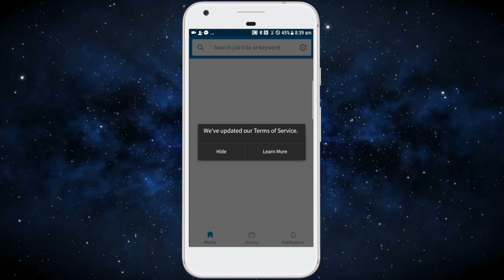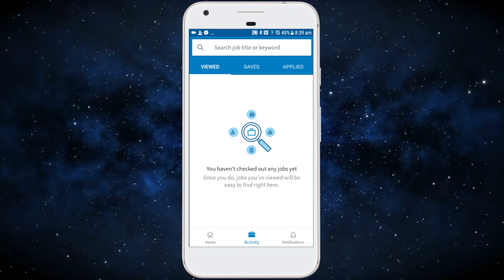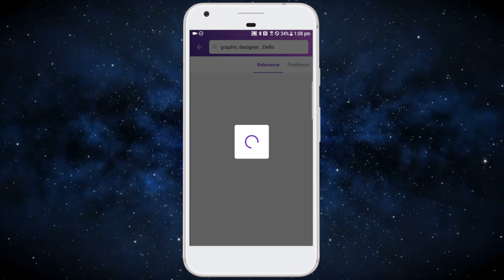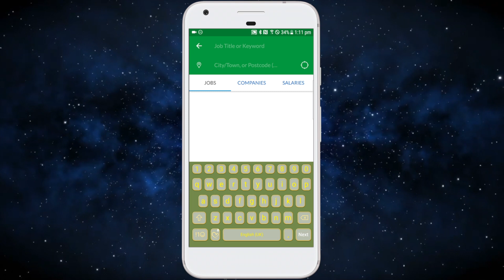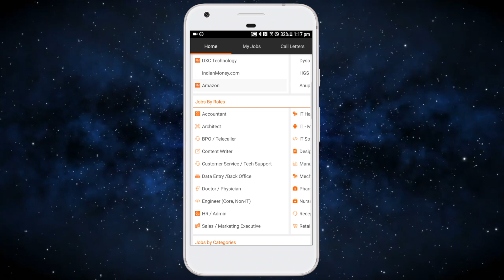Top 5 Job Search Apps in India!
Top 5 Best Job Search Apps For Android : Aaj hum aapko India ke best job search Applictation  ke bare me batayenge jahan pe aap simply apna profile create kar ke job ko apply kar sakte hai.
Agar aap job ki talash me hai aur ek bharosemand job portal pe khud ko register karne ka soch rahe hai to aaj hum apko kuch Best Job Search App ke bare me batane ja rha hai. Ye Applictation freshers ke sath sath experienced candidate ke liye bhi ek accha option hai. Kisi bhi tarah ke proffessionals is App ka use kar sakte hai.

Best Job Search App in India For Android

► LinkedIn Job Search
LinkedIn Professionals ke liye ek social networking website hai. Is social network me hum apne professional network ko badha sakte hai aur job ko search kar sakte hai.

► Monster
Monster sabse poorani job search website hai jise lagbhag 20 saal pahle launch kiya gya hai. Monster lagbhag poori duniya me popular job search portal hai. Ye ek best job hunting sites hai jise aap trust kar sakte hai. India ke liye Monster ne kuch saal pahle monsterindia.com launch kiya hai.

►Glassdoor Job Search
Glassdoor ek bahut hi popular job search App hai. Glassdoor me aapko dusre App ke comparison me bahut saare features diye gaye hai. Yahan pe aap pata kar sakte hai ke kisi bhi career field ka average income kya hoga, iske sath hi yahan pe aapko kisi companies me enter karne se pahle current aur former employees ke review bhi mil jayege. Ye hamesha sahi nahi hota hai par ye aapko ek accha idea de dega ke aap is se kya expect kar sakte hai.

► Indeed
Indeed poori duniya me ek popular job search website me se ek hai. Poori duniya ke sath sath Ye india me bhi kafi popular hai. Iske monthly 1.5 billion job searches hai aur ye har din badhte hi ja rahe hai. Indeed ke 100 million user hai aur ye 50 countries me28 languages pe kaam karti hai.

► Freshersworld
Freshersworld freshers ke liye 1.5 Crore resume upload ke sath ek behtareen job site hai. Is portal ko khas kar freshers ke liye hi banaya gya hai. Yaha pe aap apna profile create kar ke govt aur private sabhi tarah ke job ke liye apply kar sakte hai. Yahan pe recruiters ko high-developed skills aur outstanding experience ki zaroorat nahi hoti hai.

This Video Related to These Topic :-
best free android app
top best free android app
Best Job Search App in India
Best Job Search App For Android
Best Android Apps for Searching Jobs
LinkedIn Job Search
Monster Jobs
Glassdoor Job Search, Salaries & Reviews
Indeed Job Search
Freshersworld Walk-ins,Part time,Private/Govt Jobs
5 Best Job Search Apps - Find Your Jobs Now
Most Helpful Apps for Students - Top 5 Best Job Search Apps
Best Job Search Apps - Top 5 Best Job Search Apps For Android
Top 5 Best Job Search Apps For Android !
Top 5 Job Search Apps in India 2019
Best Job Search App For Android 2019
Best Android Apps for Searching Jobs 2019
Best Job Search Apps - Top 5 Best Job Search Apps For Android 2019